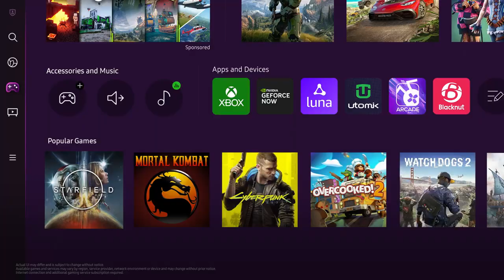Samsung GamingHub Launching Film